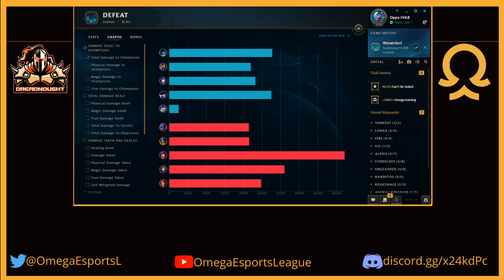Omega Gaming Syndicate vs Dreadnought Blaze - Game 1 (LHGPL)